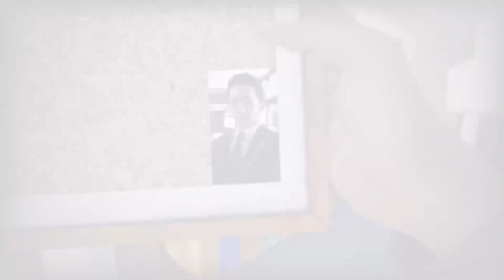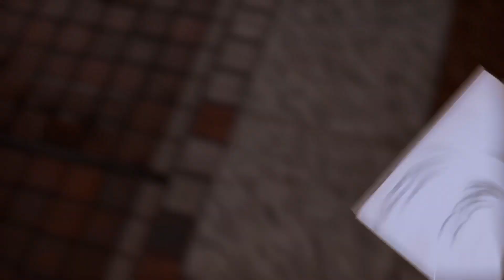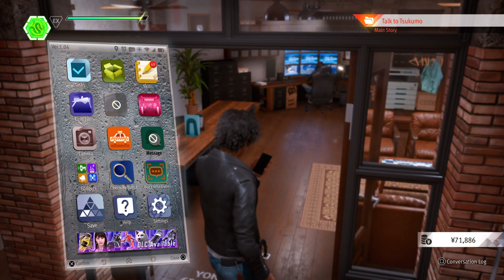Lost Judgement Part 4!